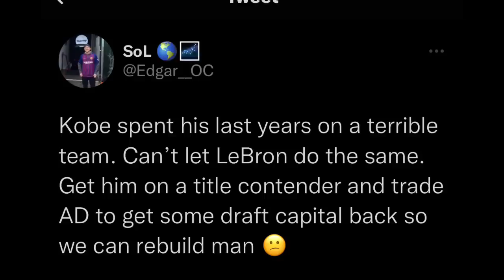TRADE LEBRON TRENDING! SINISIRA NIYO ANG LEGACY NIYA! CAVS UMAARANGKADA NA!